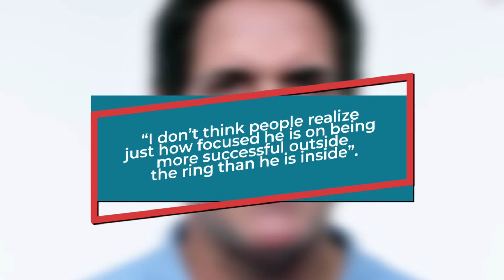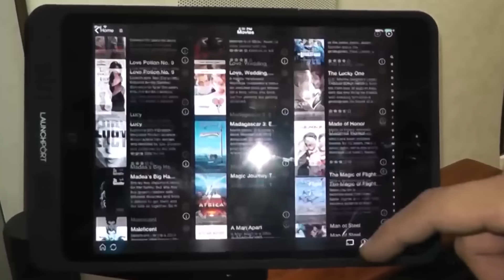How Floyd Mayweather Spent Half A Billion Dollars!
Floyd Mayweather is known as one of the world's best boxers in history! He's also worth over half a billion US dollars, and he's known for carrying around millions in cash, private jets, and incredible super cars!

In the world of professional boxing, undefeated is a big deal.  And we mean, a hugely rare and REALLY big deal.  Sure, many people have impressive and incredibly decorated careers throughout the history of the sport, but when you go, oh let’s say, fifty and zero, you’re something special.  And people are going to pay to see you fight, and you are going to make quite a hefty bankroll.  This is exactly the case with none other than Mr. Floyd Mayweather, who also happens to go by the nickname “money” from not only his friends, but the press.  And the nickname is well earned, because Floyd has earned a total of more than one billion dollars over the course of his career, and currently, he is worth an estimated $600 million dollars, or possibly even more.  But just how did he make all this incredible wealth?  And more important than that, how does he spend all that money?  We got you right here.  Because today, we are taking a look at the incredible and extravagant lifestyle of Floyd “money” Mayweather, and discussing all the wondrous and extra things he will spend his fortune on.  From private jets, to mansions that certainly qualify as palaces, to his collection of over one hundred cars, to one of his favorite watches aptly nicknamed “The Billionaire Watch”, we’re looking at all of it, and discussing just how much all this stuff costs.  Because if you are one of the richest, you can bet you will be discussed right here, on The Richest.